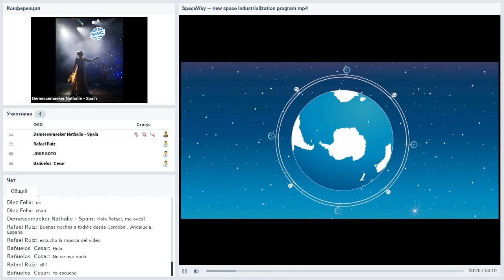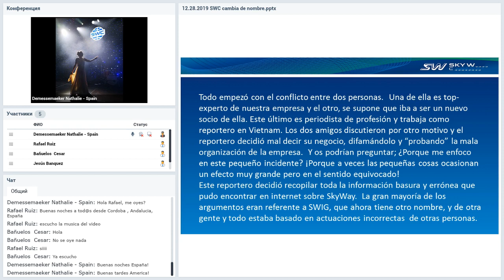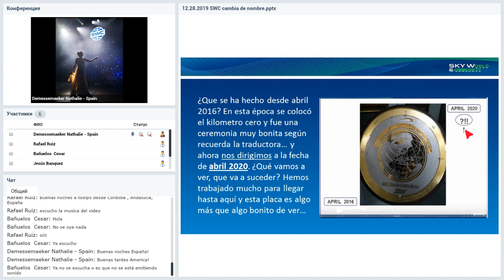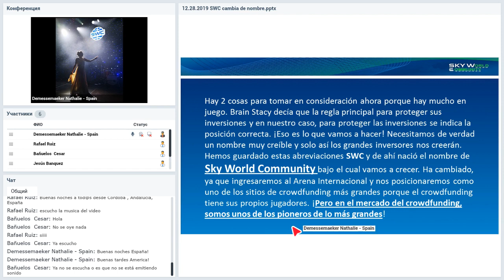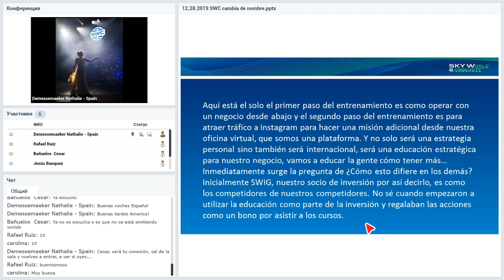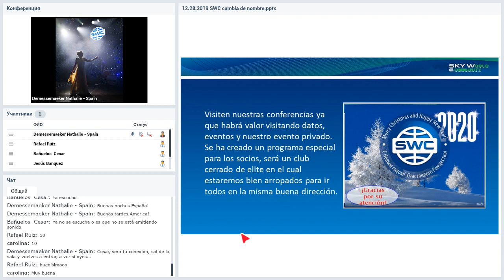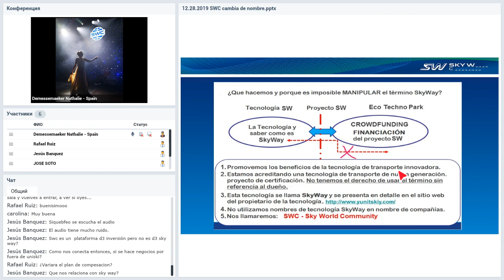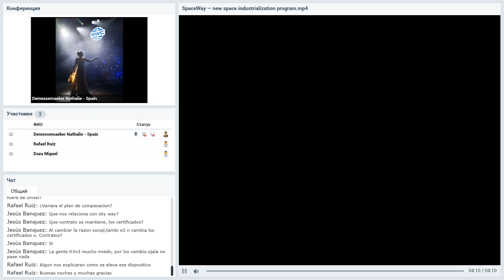Вебинар от 06.01.2020. Ultimas noticias! Aprendemos sobre nuestra compañía SkyWay Capital. Испания.